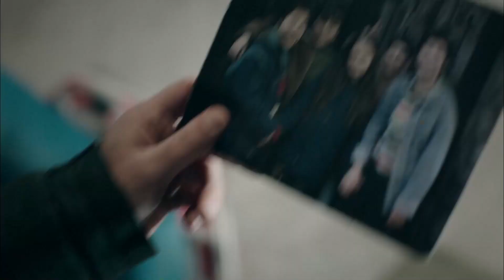Onun Hayatı İçin Her Şeyden Vazgeçti | Suskunlar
Suskunlar - Ahu Ecevit'i bıraktı.

Şerif'in yıllarca saklamayı başardığı sırrını artık herkes biliyor. Çocukluk yıllarındaki düşüncesizliğini Sarı affedecek mi? Affedilsin ya affedilmesin artık Şerif için bir önemi yok! Yaşadığı şeyin faturasını birine kesme zamanıdır artık. Gurur, sonunda planının amacına ulaşır. Sarı ve Şerif karşı karşıyadır. Bu durumun keyfini çıkarmasına ise tek bir şey engel olabilir ancak. Nisan'ın ise artık vicdanı bu durumdan rahatsız olmaya başlar. Fakat vicdanına yenik düşmemesi için hatırlaması gereken çok önemli şeyler vardır. Gurur, bunları hatırlatmakta geç kalmaz. Ahu, artık Şerif'e ve hayatına müdahale etmeyi bırakır.